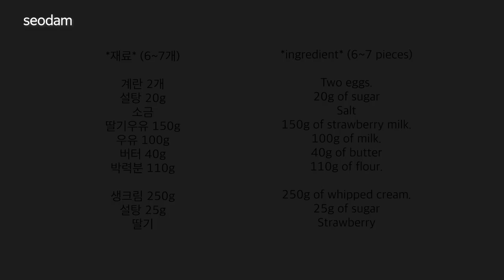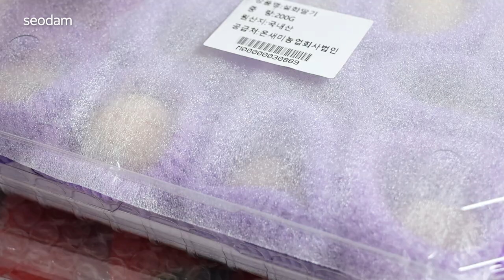돌돌 말아먹는 수건 롤 크레이프 케이크 만들기 Roll crepe cake recipe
*재료*
계란 2개
설탕 20g
소금
딸기우유 150g
우유 100g
버터 40g
박력분 110g

생크림 250g
설탕 25g
딸기

*Ingredients*
Two eggs.
20g of sugar
Salt
150g of strawberry milk.
100g of milk.
40g of butter
110g of flour.

250g of whipped cream.
25g of sugar
Strawberry